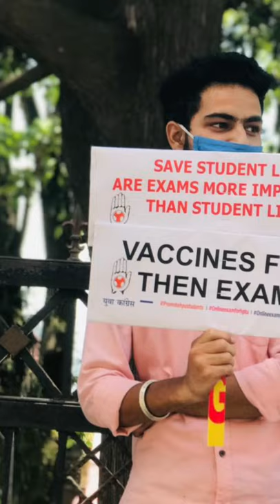what Government Thinks?🤔 || protest ||HPU,HpTu,HPTSB||Mr Himachal vlogs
●Also checkout my other channels :
• Mr. Himachal :